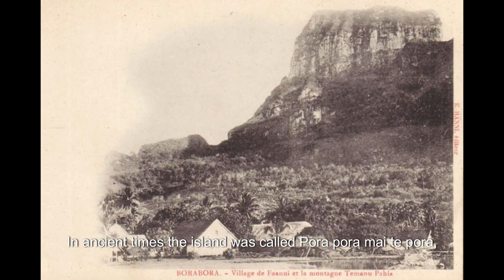borabora in depth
HELLO GUYS

TODAY WE GO IN DEPTH OF THE BEAUTY ISLAND OF BORABORA.